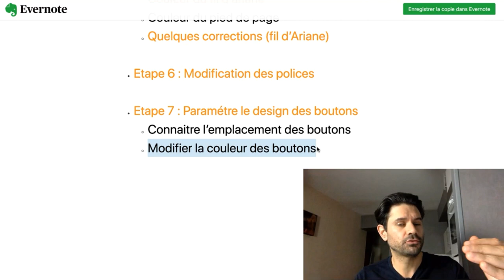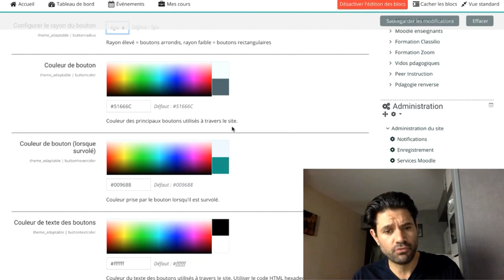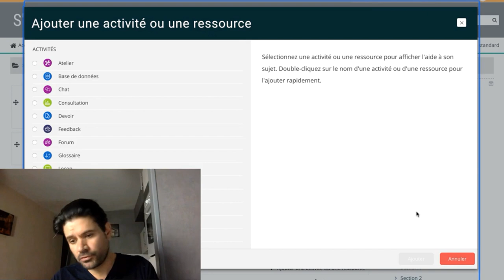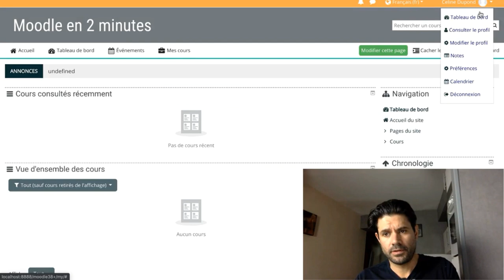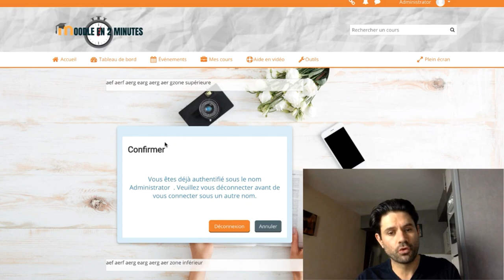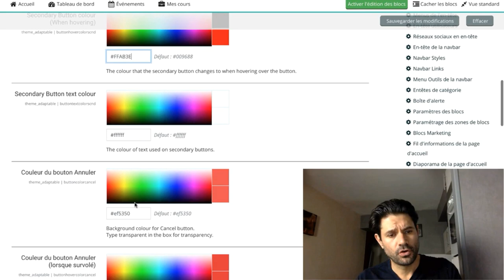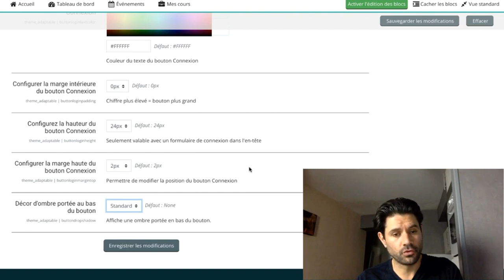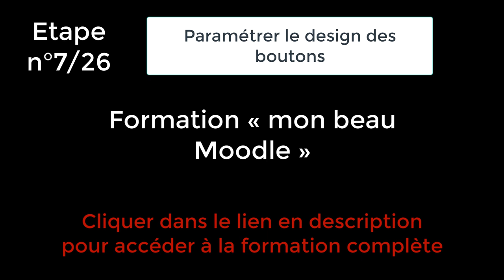Formation "mon beau Moodle" : Etape 7 (Paramétrer le design des boutons)